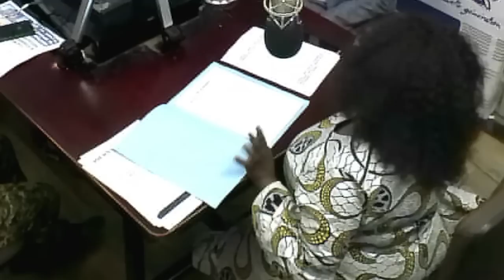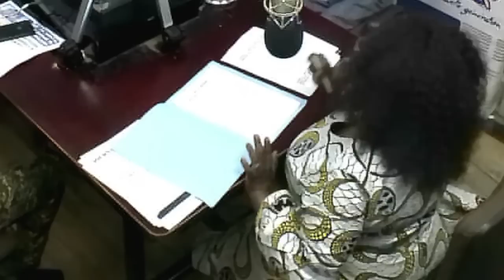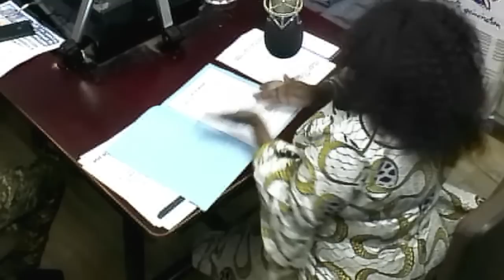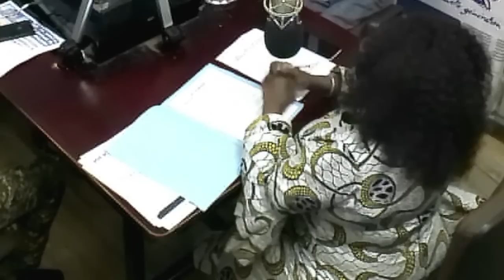CLUB DE LA PRESSE DU 27 01 2023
DIRECT